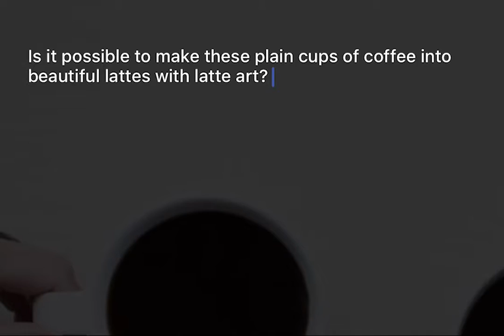Take your coffee photos to the next level!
From black coffee to beautiful latte art - no barista needed.